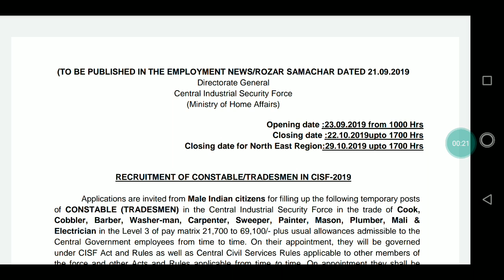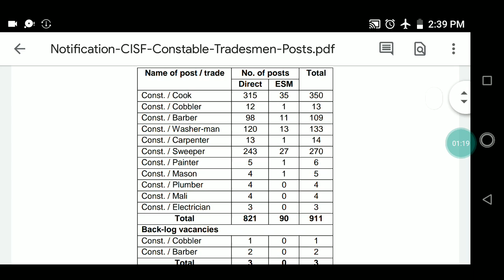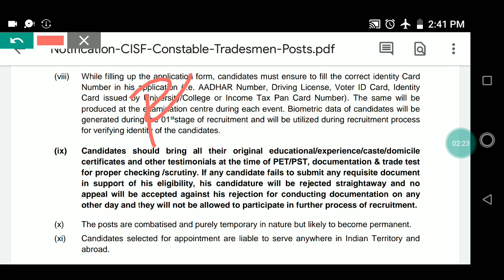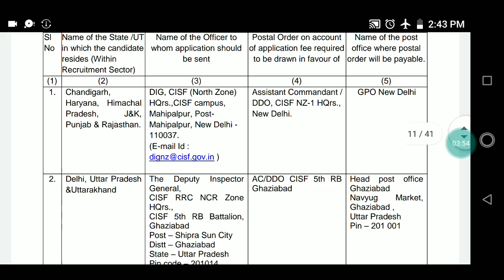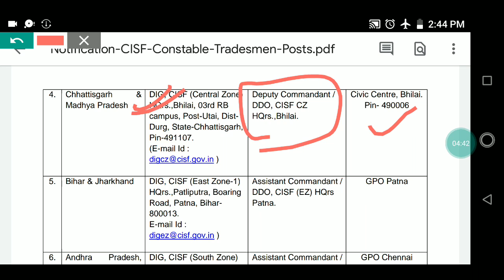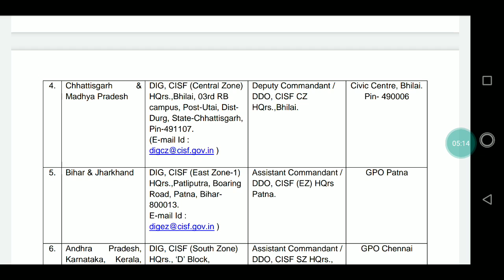CISF Recruitment 2019 | All India | 10th Pass